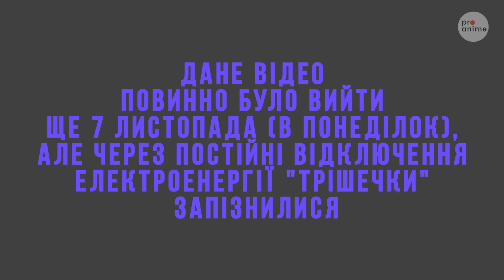ЗАЛІТАЄМО З НОГИ ПО КАВУНИ - тижневі новини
Сценарій: Kisske
Редакція: Enelira
Озвучення: Enelira
Монтаж: El
Робота зі звуком: ihabi
Плашка: ZoØm1k

Аніме:
0:17 - Каґуя-сама: Кохання - це війна - перший поцілунок, що не закінчується
0:26 - Поганий соратник для групи героя обрав спокійне життя в селі
0:32 - Токійські месники: Різдвяні розбірки
0:40 - Моя дочка покинула гніздо і повернулася шукачем пригод S-рангу
0:46 - Ставши собакою я вподобав того хто мене підібрав
0:53 - Ремісник Сайтоу в іншому світі
0:59 - Галактика по сусідству
01:05 - Я в іншому світі зі своїм безглуздим скілом готування
01:13 - Букет для потворної дівчини
01:17 - Чарівні дівчата-руйнівниці
01:24 - Шпигунський клас
01:32 - Месник
01:40 - Перший слем-дайк
01:45 - Я перевтілився в 7-го принца, щоб не поспішати вдосконалювати свої магічні здібності
01:52 - Ведмежий удар Кума-Кума-Кума!
01:59 - Причина, чому Раеліані опинилася в особняку герцога
02:05 - Єднаймося